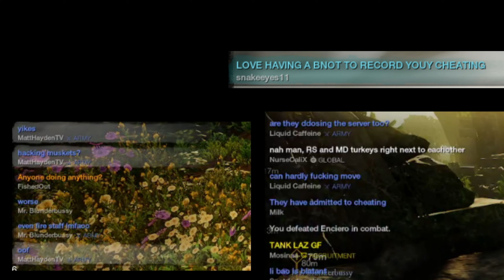FRESH START FIRESTAFF ICE GAUNTLET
its wofl not wolf
- streamer in vid V CHILL GUY
build is the same as here but gear is bad bc fresh start and i use t2 int gem now =